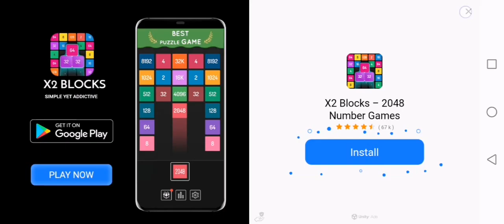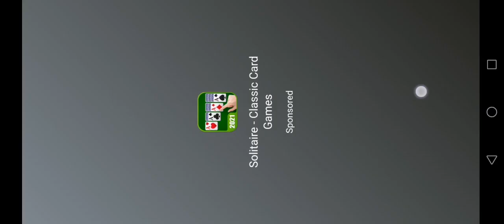9balls 1/2 BILLIARDS games